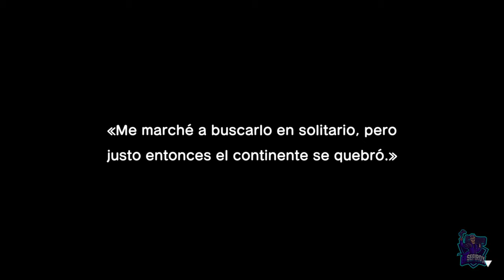Misión: Carta de un islote a la deriva // MARIO & LUIGI: CONEXIÓN FRATERNAL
Misión: Carta de un islote a la deriva